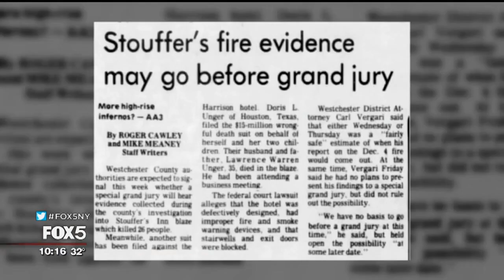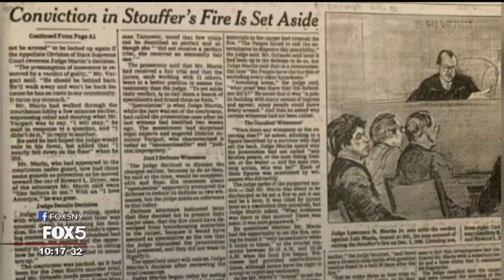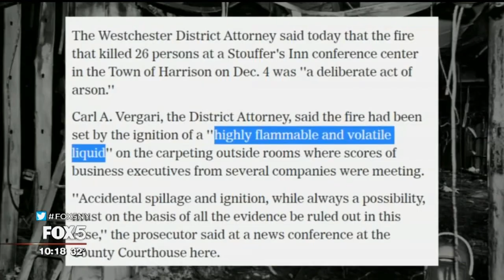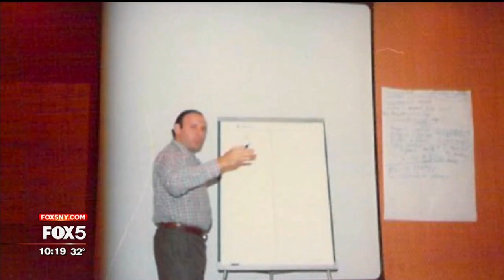Revisiting the deadly Stouffer's Inn fire of 1980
The fire started around 10:20 a.m. Within just a few minutes, 26 people would lose their lives. Most of the victims were middle-aged men on business trips.  MORE: